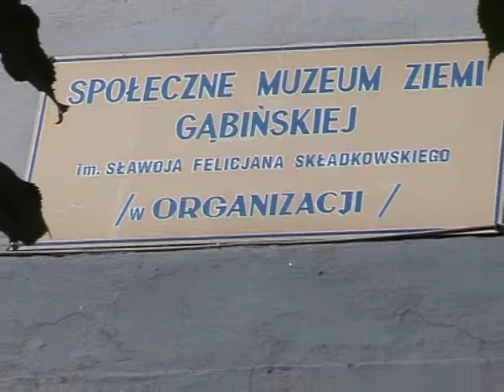DNI GĄBINA 2009 - sobota - wystawa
Filmik udostępnił Pan Jacek Machała - dziękujemy